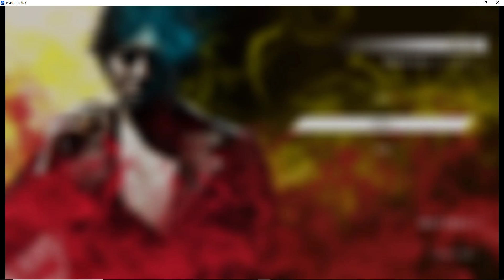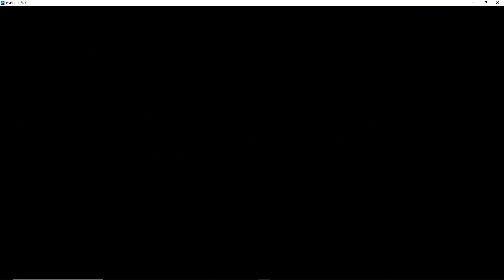JUDGE EYES キムタクが如く体験版やってみた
キムタクの龍が如くって感じー
激ヤヴァタスクゼイアン！！
これわ予約だね！！